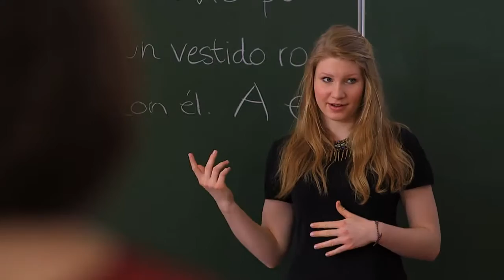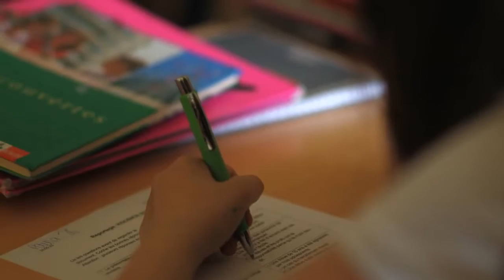Salem International School, el internado más grande de Alemania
Conoce el internado más grande de Alemania, Salem International School.

Para saber más de Salem International School visita tu conexión en México con los mejores internados.